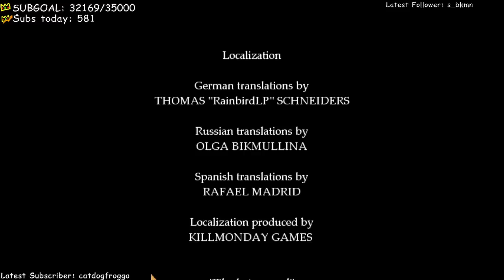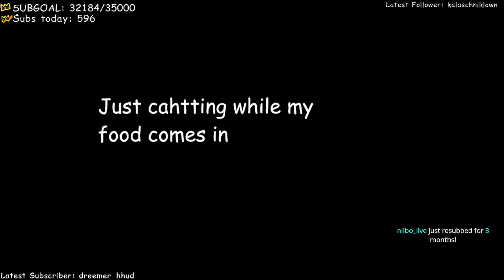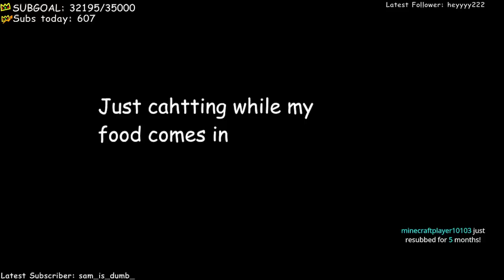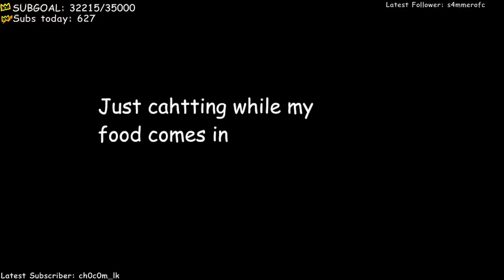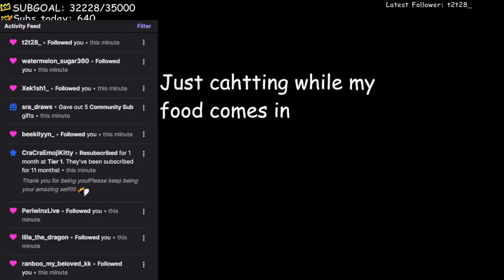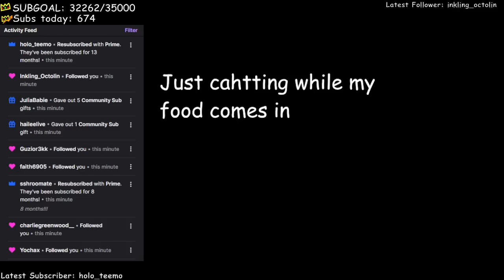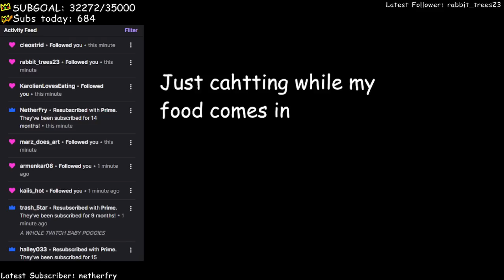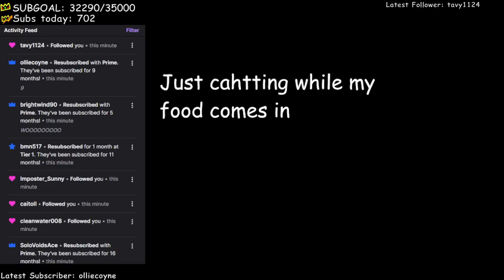Ranboo Plays: Fran Bow - FINALE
Ranboo completes Fran Bow , finishing the story and then spends some time to discuss with chat.